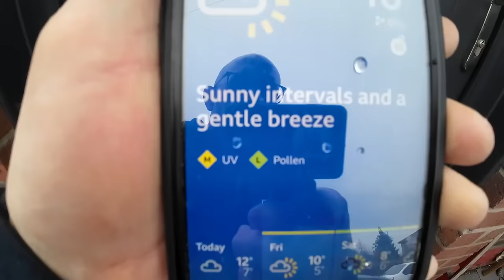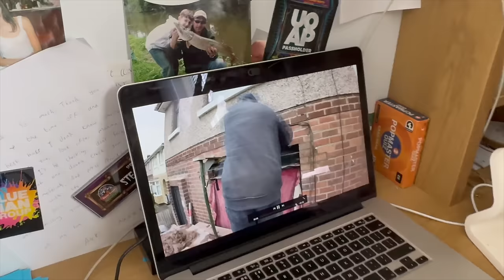BRICKWORK NEARLY COLLAPSED... THIS IS HOW WE AVOIDED DISASTER !!! PT 1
BRICKWORK NEARLY COLLAPSED... THIS IS HOW WE AVOIDED DISASTER !!! WE ARE BACK ON THE CRUMBLING CANOPY JOB TO INSTALL A LINTEL OVER THE FRONT WINDOW.
     THERE HAS NEVER BEEN ONE AND THE BRICKWORK IS VERY SKETCHY THE WAY IT HAS BEEN BUILT.
     IN THE PROCESS OF REMOVING THE SOLDIER BRICKS THE WALL ABOVE STARTED TO COLLAPSE WHICH CAUSED A MAJOR PANIC.
BY THE TIME WE GOT ORGANISED IT WAS VERY LATE WHICH IS WHY THE VIDEO IS IN 2 PARTS. ENJOY PT 2 🧱👍🏽